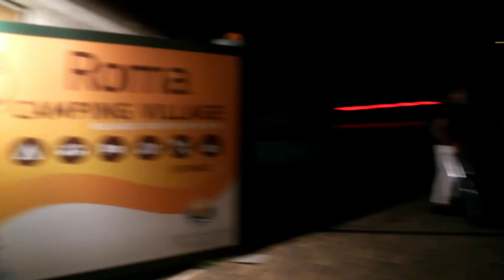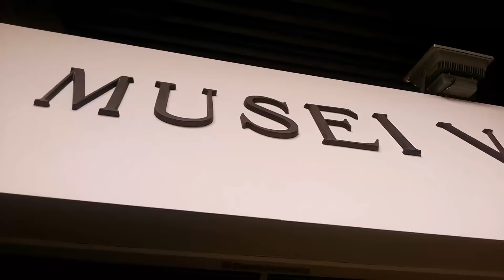HPC VWO5 werkweek Rome aftermovie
De aftermovie van de werkweek Rome met VWO 5 van het HPC in Zetten.

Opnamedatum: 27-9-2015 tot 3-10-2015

Alles in deze video is door Robin producties geproduceerd met uitzondering van:
- Spring in my steps (Youtube library)
- Once upon a time in Africa
- Morning mood (Youtube library)
- Old friend (Youtube library)